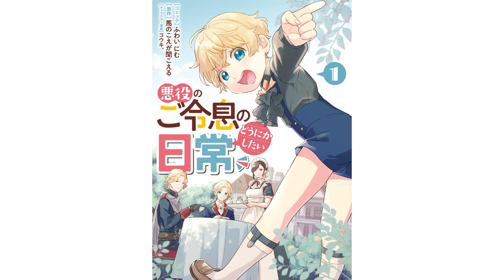【異世界漫画】わがままな悪役ショタなのに、可愛すぎてイケメン兄から溺愛される♡『悪役のご令息のどうにかしたい日常』母性くすぐる転生ファンタジー 第1話 2/3【ボイスコミック/ゼロサム】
『悪役のご令息のどうにかしたい日常』
（コミック：ふわい にむ/原作：馬のこえが聞こえる/キャラクター原案：コウキ。）
ボイスコミック化！

公爵家の愛され三男、目指すは悪役脱出!?
わがまま放題で高笑いしてたとき、僕(6歳)は前世を思い出した。ここはRPGの世界? しかも僕、未来で勇者にやぶれ、三兄弟の中で最弱って言われる存在――いわゆる悪役。ついてない。ひどい。
混乱して落ちこんで、悩んで決めた。まずは悪役をやめよう! 良い子になって、大好きなお兄様や使用人たちと仲良くしてフラグを倒そう!!

「一迅社ノベルス」の話題作をコミカライズ！ 悪役のご令息が破滅回避のためにがんばる、ゆるふわ異世界転生ファンタジー♪

フラン　　　　雪深山福子
セブラン　　　上石直行
ステファン　　岳川航大
トレーズ　　　小林　敬
キティ　　　　北﨑ひとみ
シェフ　　　　野澤晃太郎
フランの父　　野澤英義

『悪役のご令息のどうにかしたい日常』は大好評発売中！

ゼロサムオンラインにて無料公開中！